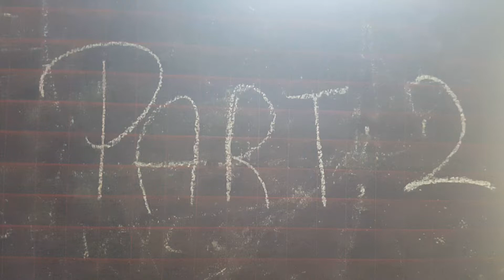comment faire un couteau( part:2)